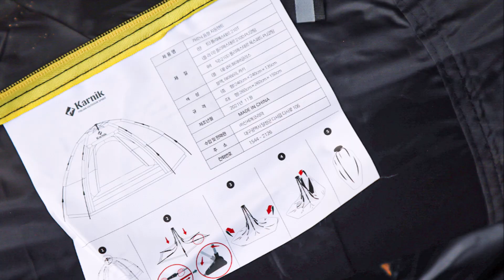원터치텐트 가을 감성 한강 나들이 피크닉 그늘막 쉘터 스페이스 돔텐트 카르닉 텐트 추천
캠핑,
가볍게 떠나볼 순 없을까?
출처 입력
텐트부터 시작해
캠핑용품을 가득 준비해 떠나야 되는 게
일반적인 캠핑이라 할 수 있습니다.

하지만
조금 더 가볍게,
나들이 가듯,
피크닉 가듯~
가뿐히 떠나볼 수 있는 방법은
캠핑장비를 그만큼 줄여내는 방법이
아닐까 싶습니다.

또한
원터치텐트와 같이
설치쉬운텐트를 준비하는 것도
하나의 방법이 될 수 있고 말입니다.

어디든 훌쩍~
후딱 설치하고 캠핑을 즐길 수 있게 해주는
돔텐트 하나를 소개해 드려보려고 합니다.

더군다나
6~7만 원 대에
극가성비로 만나볼 수 있는
가격 대비 만족도 업~되는
텐트 추천이니
이 번 시간 끝까지 확인해 주시면
가벼운 캠핑, 솔캠~
둘만의 오붓한 그늘막텐트,
한강텐트 사용까지
어디든 가뿐히 떠나,
편안한 캠핑을 즐겨볼 수 있을 테니 말입니다.

(중략)